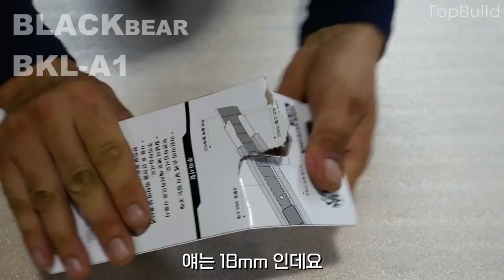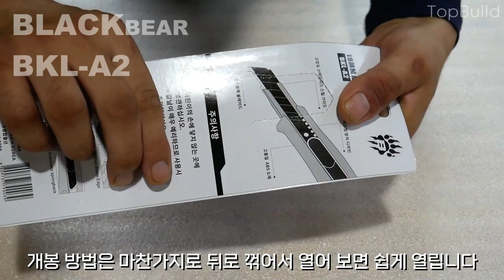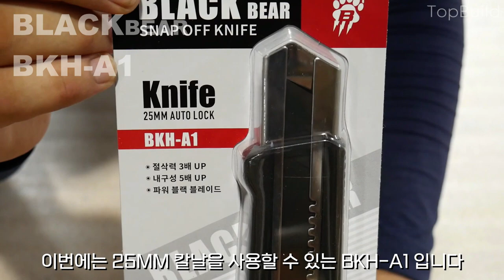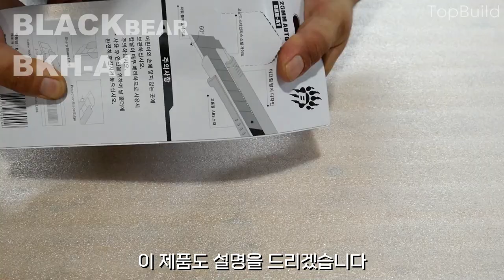가성비 최고의 블랙베어 커터칼 6종 무료나눔 이벤트!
블랙베어 커터칼 이벤트 참여링크 입니다.
아래의 링크를 누르신 후 이름, 주소, 전화번호를 입력하시고 제출 버튼을 누르시면 됩니다.
응모기간은 2021년 10월 31일 까지 입니다.
배송비 무료이니까 많이 신청해 주시기 바라며 총 10분께 랜덤으로 제품이 제공됩니다.
그리고 리뷰에 사용되었던 제품을 받으시는 분들은 포장이 손상되어 있는 점 양해 바랍니다.

판매자 정보
경기도 안산시 상록구 선진4길 24
유튜브 채널 blackwit

감사합니다!